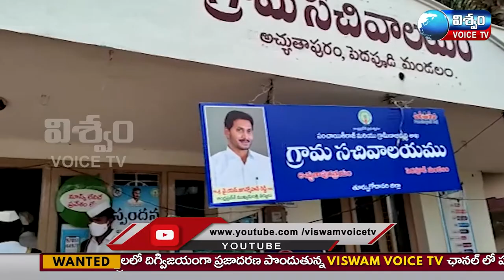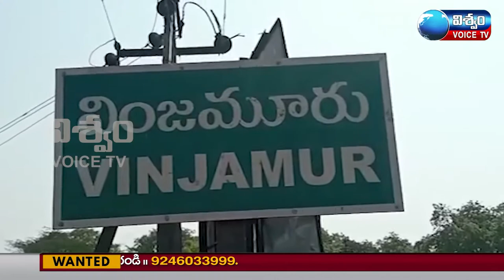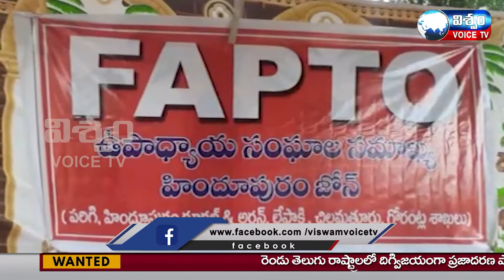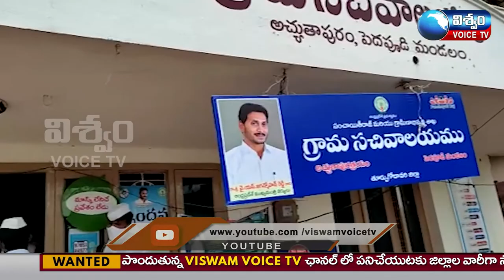News Bullitien|| Viswam Voice News